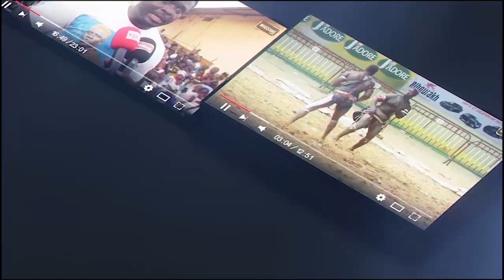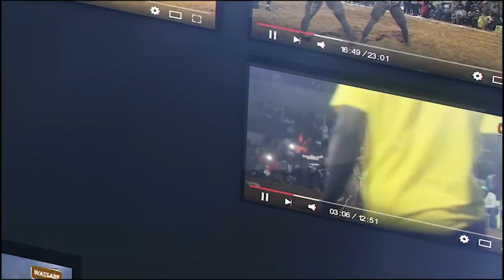Final lourd : Doudou Sané vs Thiaka Faye, Gala de lutte Diak's Wrestling Production mise 5M